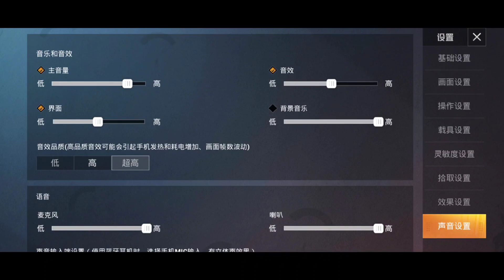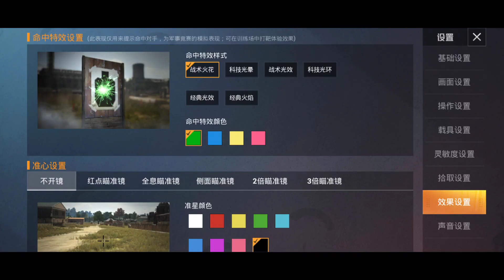Game for peace comparison and review in malayalam. (part 2)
device:realme x3 8gb/128gb
Editing software:kinemaster😁😍
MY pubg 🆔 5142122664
IGN :BLADExJSE

Game for peace gameplay and review in malayalam

Pubg mobile
Gamingcommunity
Pubg chinese version
Gameplay
how to download game for peace
We chat account